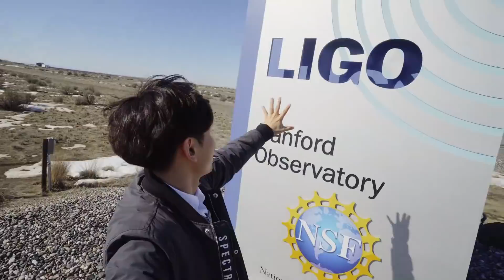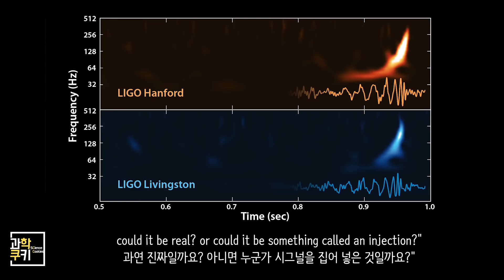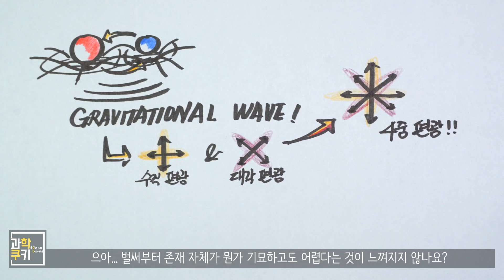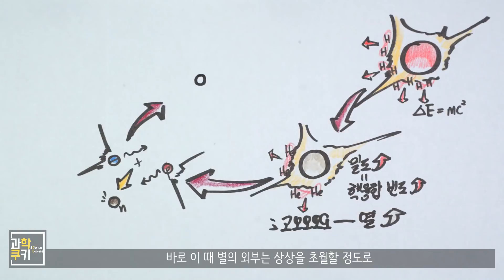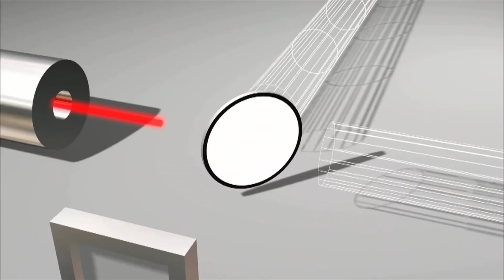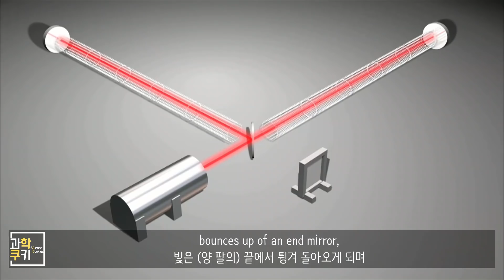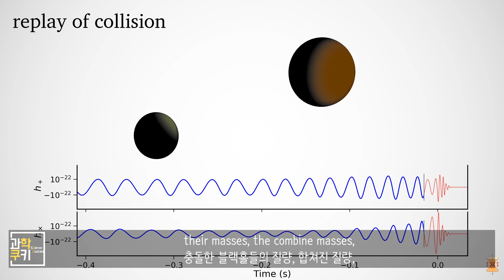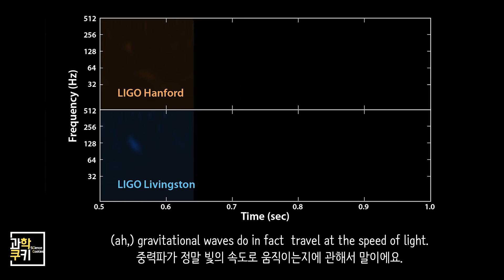국내최초! LIGO를 통해 찾아낸 우주 속 시공간의 결! '중력파'란 대체 무엇일까? - 천체물리학 Part 3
- '우주의 기원 빅뱅' 사이먼 싱 저, 곽영직 옮김
 - '중력파, 아인슈타인의 마지막 선물' 오정근 저
 - '우주의 구조' 브라이언 그린 저, 박병철 옮김
Sources and Types of Gravitational Waves

Shooting Info